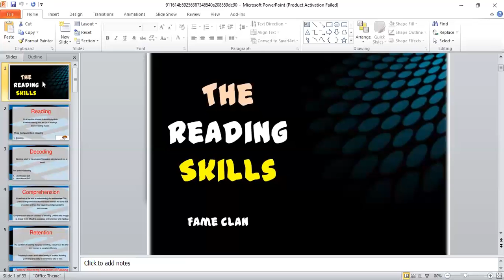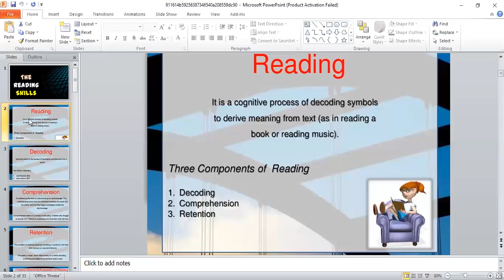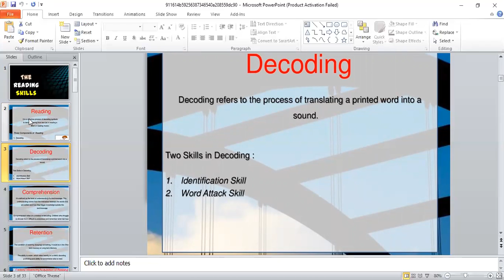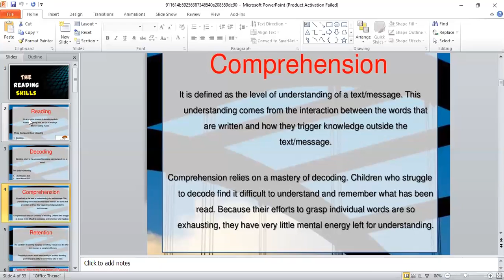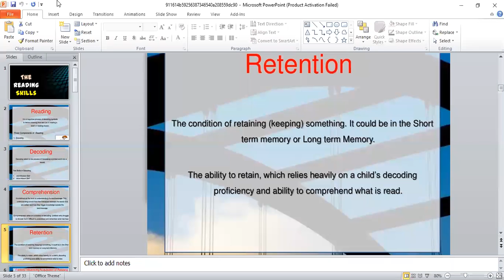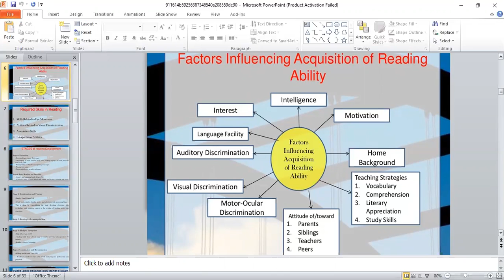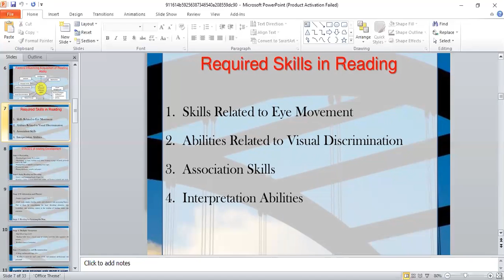Skimming and Scanning In Reading Skills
Dear Students
Today i am uploading new lecture about Skimming and Scanning In Reading Skills
For more videos like  Skimming and Scanning In Reading Skills  about math lectures,physics lectures,educational lectures,english lectures,biology lectures,chemistry lectures